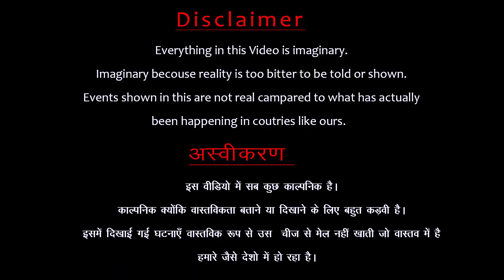ba-ap jesa sa-sur kar raha raha tha ba-hu ke sath ga-lat | The Filmy Abhi